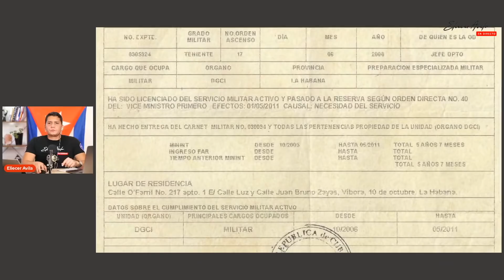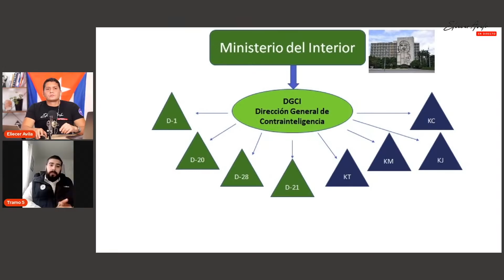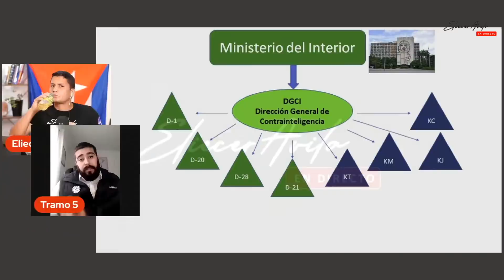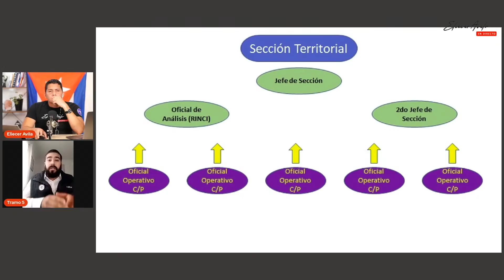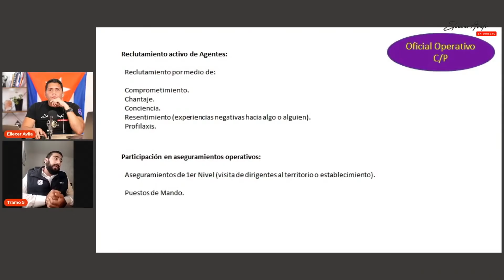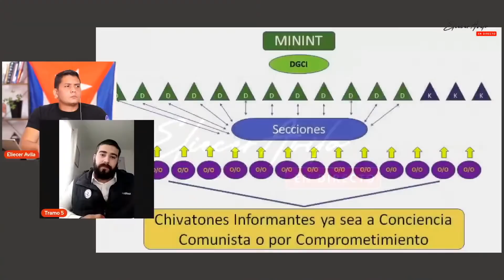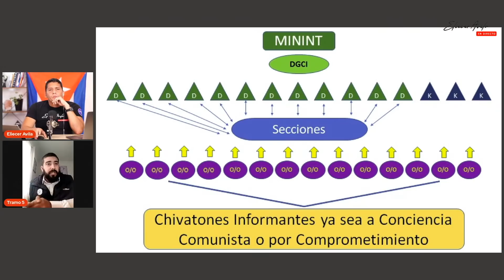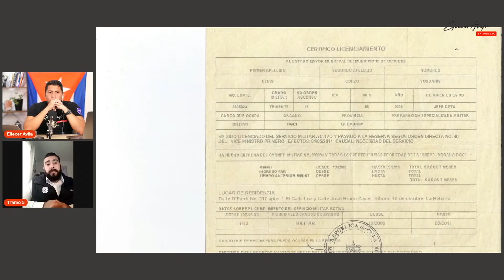Revelan interioridades de la SEGURIDAD DEL ESTADO.💥🔥